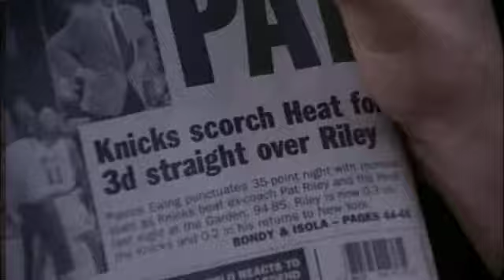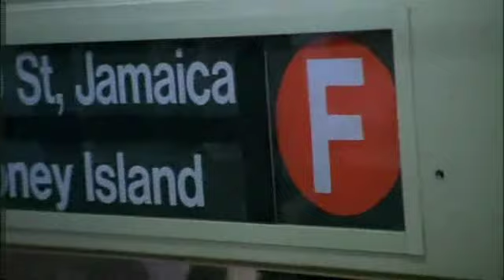SUBWAY Stories: Tales from the Underground (1997) part 6 Love on the A Train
Love on Train
Directed by Abel Ferrara, written by Marla Hanson

Starring Rosie Perez and Gretchen Mol, this humorous short follows a newly married man who develops an utterly silent, distracting, sensual relationship with an attractive woman on the subway. Although they never speak, they spend their morning commute lightly rubbing against each other, while appearing to only lean against a pole. Will his marriage survive this odd, but addictive morning infidelity? Will he and the woman ever speak?